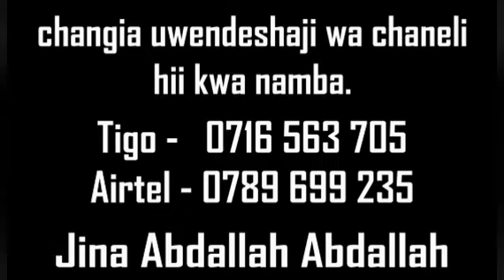KISA CHA UWONGO CHA MTUME KUTAKA KUJIUWA KWENYE MAJABALI, SHK, ABDALLAH HUMEID.